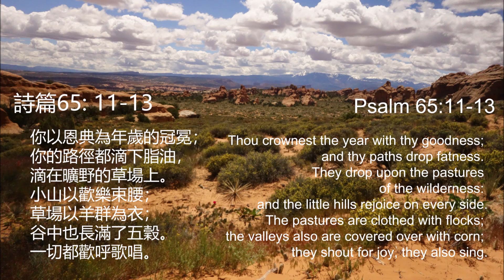Psalm65 詩篇65篇（作曲Composer：何琦Melody He; 演唱Singer：陳蔚潔 Wendy Chen